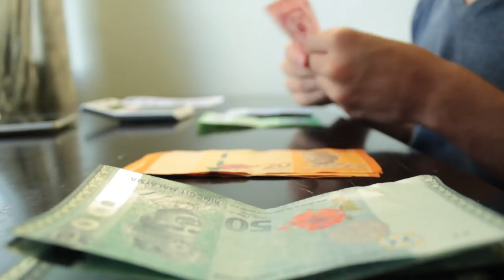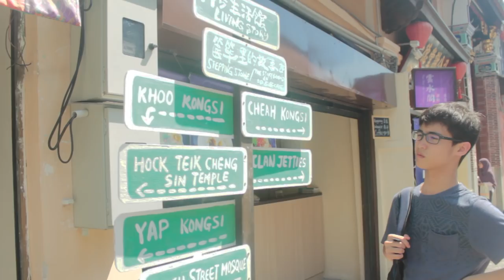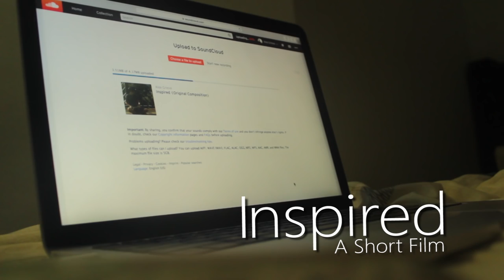Inspired (Adam Young Scores Short Film Contest)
The story of Alex, a teenage boy, who's having his world torn apart in an attempt to find inspiration to pursue his musical dream.

All in-film music was taken from Adam Young Scores.

- Fighting To Stay Awake (The Spirit of St. Louis)
- Stars Appear (The Spirit of St. Louis)
- The Dead (Miracle in the Andes)
- Impact (Miracle in the Andes)
- The Highest Step In The World (Project Excelsior)
- Rescue (Miracle in the Andes)
- South Col (The Ascent of Everest)
- Seasick (Omaha Beach)
- On The Beach (Omaha Beach)
- Takeoff (The Spirit of St. Louis)

Alex: Daniel Grieve
Alex's Brother: James Velten
Alex's Mother: Gem Chew
Nico: Shaun Yeoh
Cafe Owner: Kenji Asakura

Directed by Shaun Yeoh, Ong Kai Kiong.
Photography directed by Ong Kai Kiong.
Edited by Shaun Yeoh, Ong Kai Kiong.
Written by Shaun Yeoh, Ong Kai Kiong, Gem Chew.
Props and costumes by Belinda Teoh, Winona Wirindra.

Special thanks to Prof. Dato' Dr. Michael Khor, Victor Kam and Black Kettle cafe.

If Adam's purpose of hosting this competition was simply to motivate aspiring filmmakers to get off the couch and actually attempt to produce something serious, then he has much succeeded!

It's been a roller coaster of a month. To put into perspective, we spent the weeks leading up to December writing, scripting, casting, rehearsing, arranging venues to film and testing out our equipment. All we possessed was a Canon EOS 600D hiding in the closet, a RODE MicGo, and our heads.

December started off hastily, commencing two and a half weeks of filming. All scenes were shot on the island of Penang where we all reside within that period of time. It was day after day after day of continuous non-stop shooting, without even knowing if the shots were to be used in the final edits. Tiring, but a great experience nonetheless. Never underestimate the beautiful sights just nearby to you... Sometimes, it just takes a bit of siting back to finally grasp it all!

We took a break for a couple of days for the festive season and carried on editing after Christmas. Initially, the raw footage was utterly cringeworthy, only suitable to be thrown into oblivion. It seemed as though every audio track had to be edited, sliced, rearranged, synchronized... whereas video tracks were shaky, over exposed and out of focus. Kai Kiong and I spent day and night tweaking all of this, taking 6-8 hour shifts, alternating our sleeping hours just so we could finish by the deadline. The four walls around us were simply all too familiar, even some of our footage was shot in the same room!

But we persisted; and gradually, the worst film of all became a satisfactory first film by our truely amateur standards. As of writing this, I haven't slept in over 24 hours, and have spend at least 80 of the last 96 sitting in front of my desk. Our workstation PC had overheated countlessly and our editing programme, Premiere Pro, had crashed even more so...

And finally, as the submission deadline is barely a few hours away, this film is something we are proud to submit after an inexplicable sum of effort thrown and projected to it.

But will we do another short film even if we don't even come close to the top?

You bet we will!

~ Shaun Yeoh